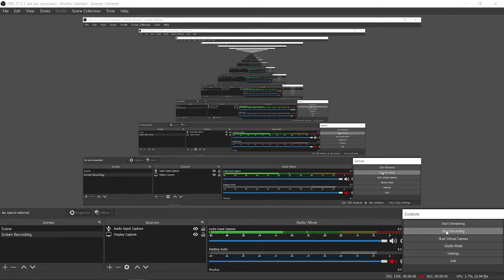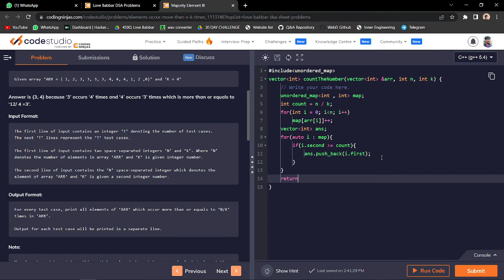Majority Element lll | Coding Ninjas |Practice | Solved and explained in Hindi